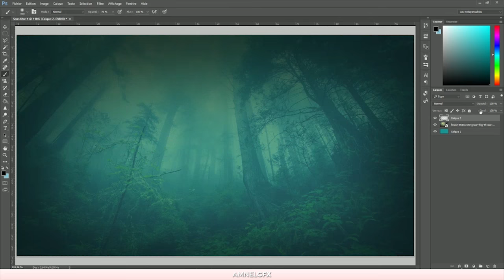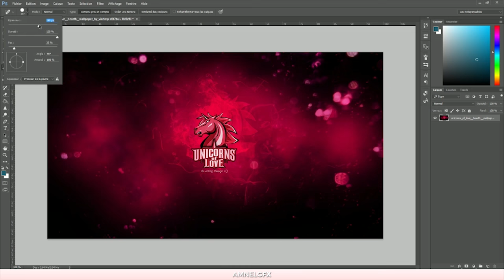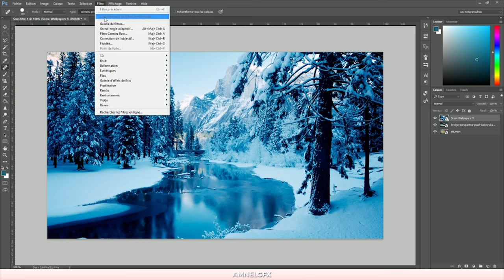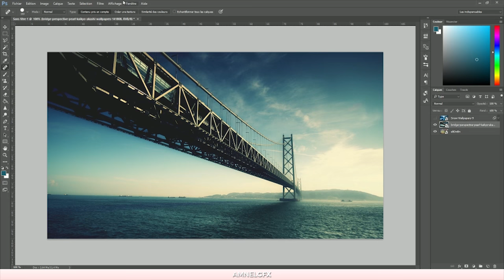TUTORIEL - Créer facilement un Wallpaper / Background / Fond pour vos créations (Photoshop)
On passe en revue quelques types de fonds très simples et rapides à faire sur Photoshop histoire de pas trop s'attarder dessus lors de vos créations à présenter.

Il y a ici 3 fonds de présentés, qui représentent déjà une énorme possibilité de variantes avec tous les jeux de lumières, d'opacités et d'incrustations possibles.

Tutoriel FR, faire un fond / wallpaper à partir d'une image simple rapidement sur Photoshop.

[TUTO / FR] Faire un fond propre et rapide pour ses créations